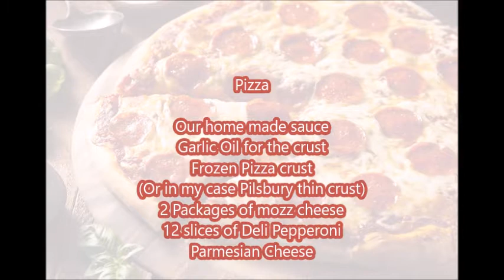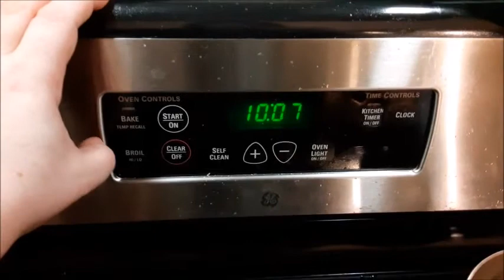Murder and Dinner-SPECIAL- Selena Quintanilla-Perez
CHECK OUT MEGAN'S VIDEO FOR THIS COOKING COLAB

Dreaming Of You · Selena

Associated  Performer, Vocals: Selena
Producer: Guy Roche
Composer  Lyricist: Franne Golde
Composer  Lyricist: Tom Snow

Two Girls, One channel. From new games to old games, ps4 games, switch games, retro games, and steam games, board games, reviews. We do it all and more!

No Politics, Religion, or Hateful slurs and comments.
We are here to have fun and want you to enjoy your time on our channel.

Feel like donating? Now you can help the Pixel Gamer Girls as simple as the price of a coffee.

We have a discord! Come join us to talk!